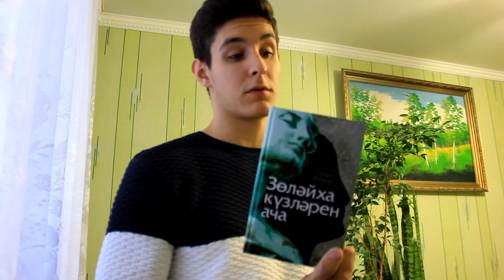МОТИВАЦИЯ НА 2017 ГОД! ПОЧЕМУ 2017 ГОД БУДЕТ САМЫМ ЛУЧШИМ ГОДОМ?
МОТИВАЦИЯ НА 2017 ГОД! ПОЧЕМУ 2017 ГОД БУДЕТ САМЫМ ЛУЧШИМ ГОДОМ? Вместе поставим цели на 2017 год! Вместе будем развиваться в музыке, учиться игра на гитаре, учить песни под гитару! Поехали!